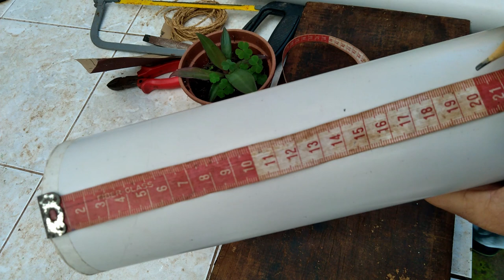Cachepot triplo com PVC e fibra de coco | Tutorial Passo a Passo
Para você que não sabe oque fazer com PVC, nesse tutorial eu ensino passo a passo a fazer cachepot triplo de tubo de PVC e fibras de coco trançadas. Um material barato e a peça ficou muito elegante, foi uma combinação perfeita!

Foi utilizado:
1 pedaço de 60 cm de tubo de PVC de 75mm ou 3 polegadas;
1 trança de fibras de coco de 2 metros e 10 cm de comprimento com a espessura menor que 0,5 cm;
2 tranças de 3 metros cada uma, com espessura menor que 01cm e maior que 0,5cm;
Tinta esmalte acrílico;
Lixa;
Serra;
Tesoura;
Cola quente;
3 garrafas Pet de 600ml com as plantas.